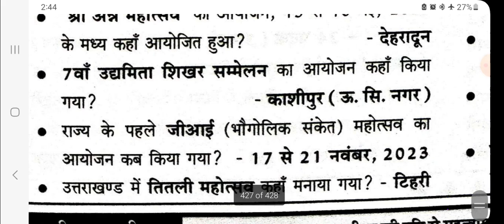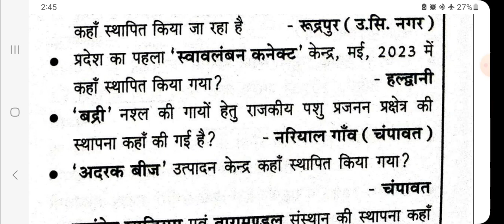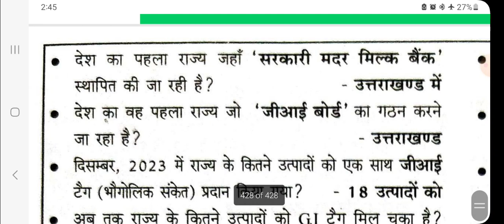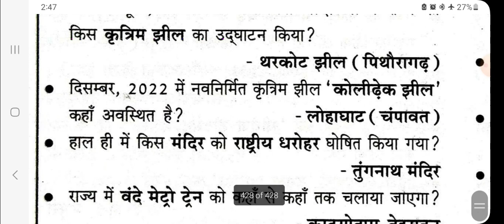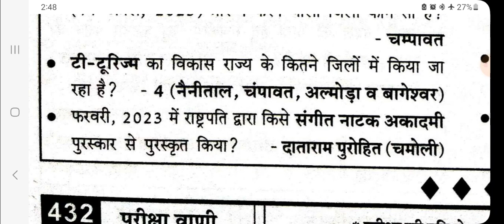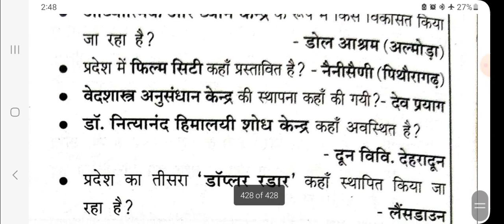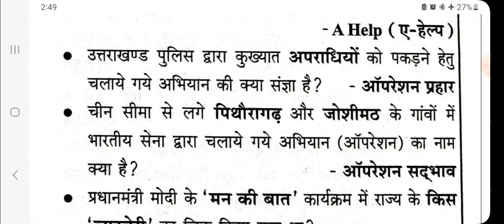UKPSC परीक्षावाणी CurrentAffair